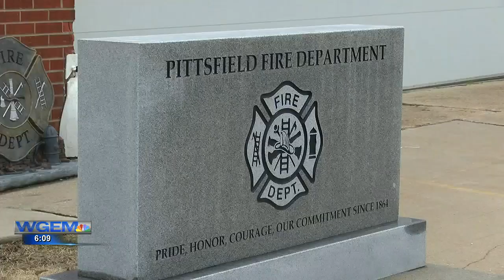Pittsfield Fire Dept. hosting father-daughter dance